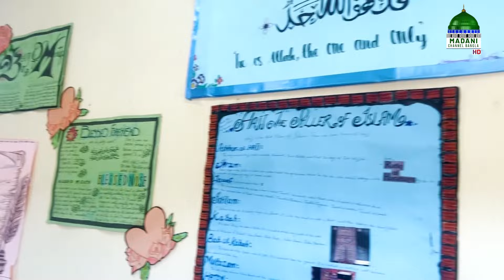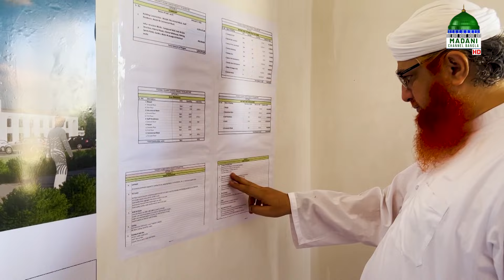A journey to some countries - কতিপয় দেশ সফর - Ep#18 - Maulana Imran Attari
মাহে রমযান উপলক্ষে মাদানী চ্যানেল বাংলার বিশেষ অনুষ্ঠান “কতিপয় দেশ সফর” নিজে দেখুন এবং অপরকে দেখতে উৎসাহিত করুন।

Program: A journey to some countries Ep#18